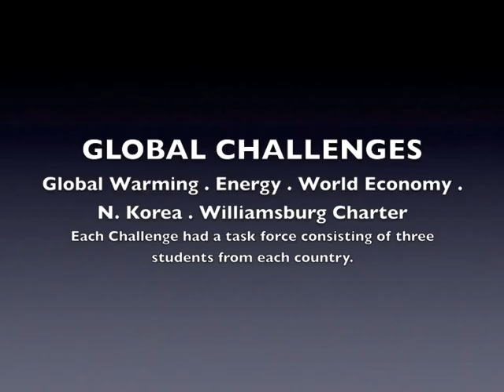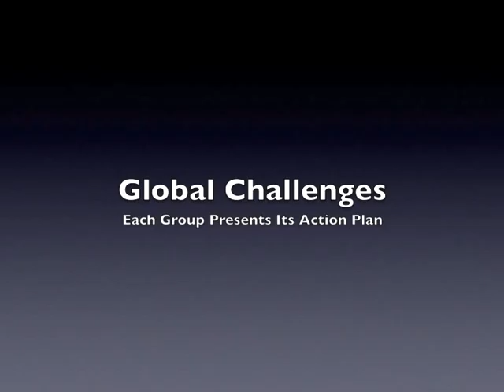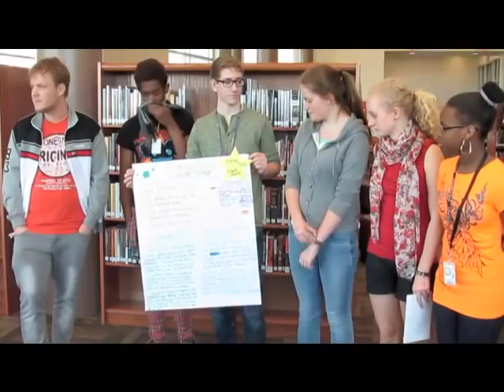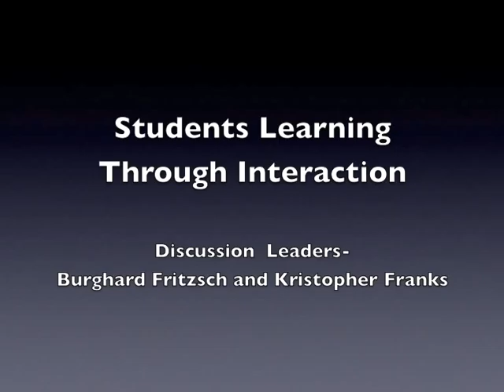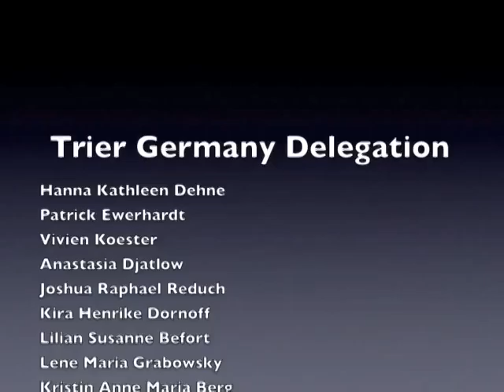American-Germany Summit 4-12-13